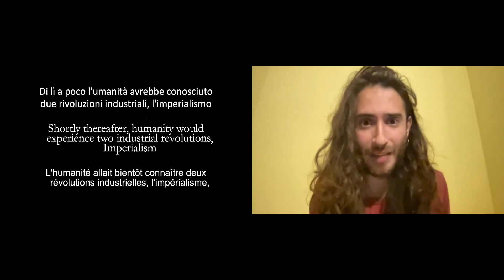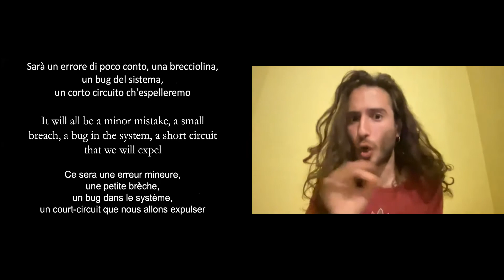Giuliano Logos (Italie) "Quattrocento Anni", samedi 15 mai 2021